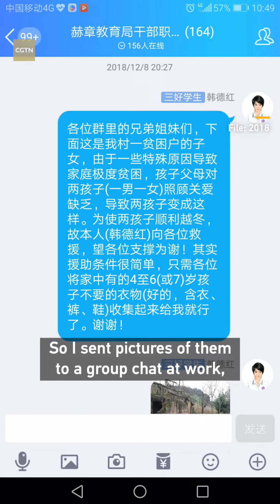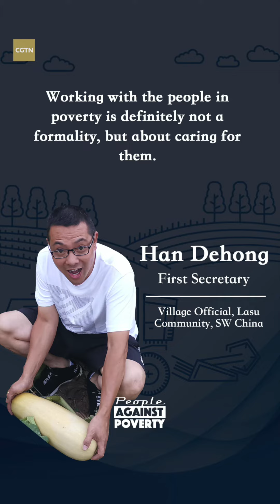Taking note of people's lives Working with passion in a SW China village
"Working with people is not a formality, but about caring for them," according to Han Dehong, a poverty alleviation official who works in Lasu Community, Hezhang County of SW China's Guizhou Province. While taking note of people's basic information and status quo in his notebook, Han said the saddest part of the last three years working here is that his newborn son, who once called him "dad," had since forgotten. This is how the story unfolds.